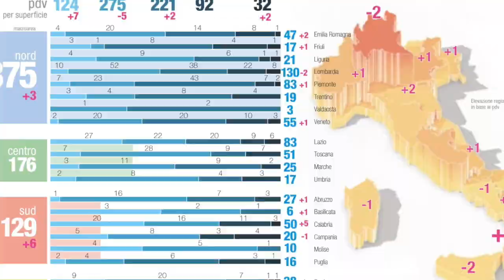ALESSANDRO MEZZALIRA - AD di FITT